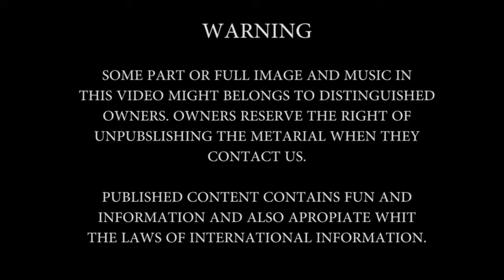Semih Sergen@Semih Sergen-Martı Günlüğü